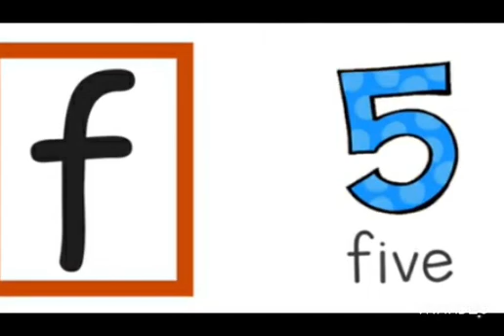introduction of f phonicsound phonics by beenish